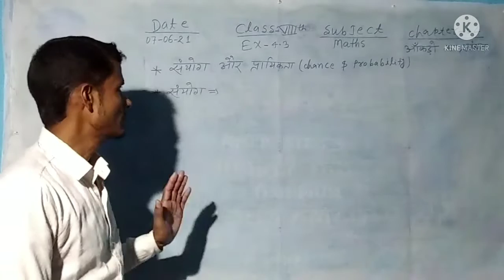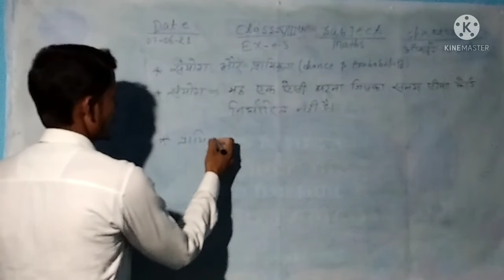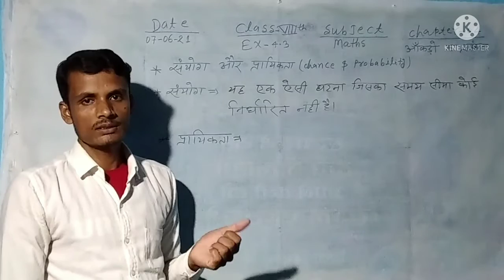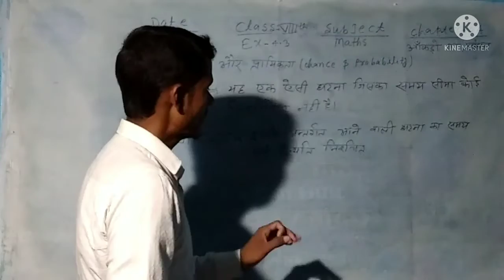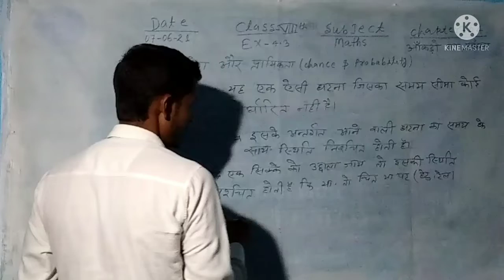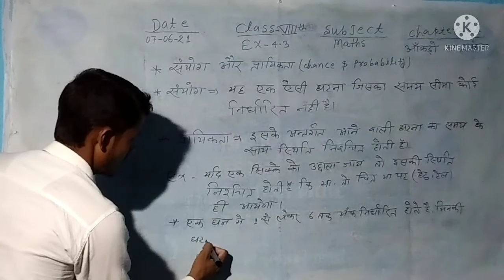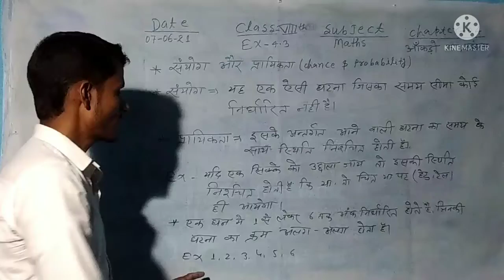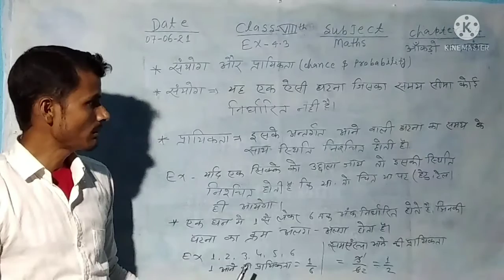Class 8th Sub Maths Ex- 4.3 ka Concept